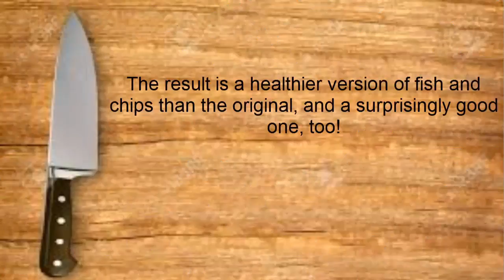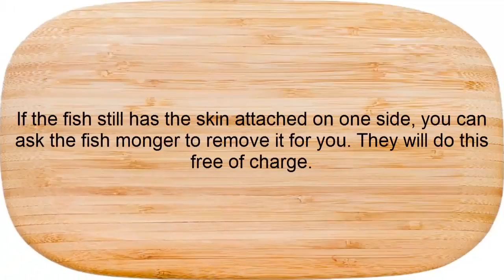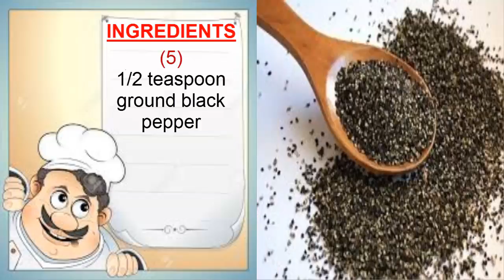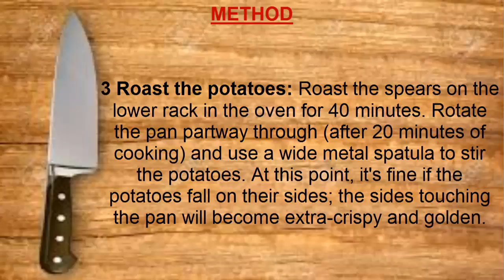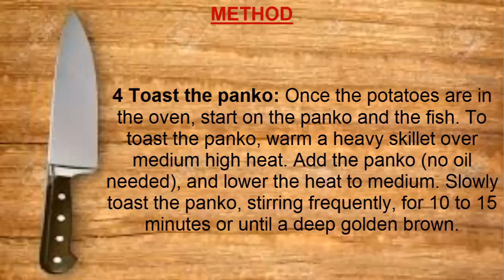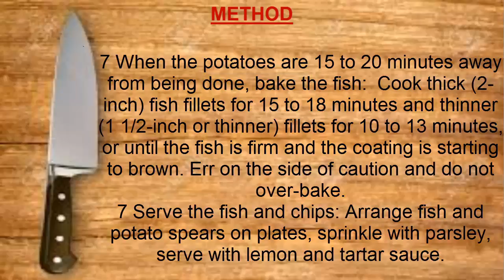Fish and Chips Recipe